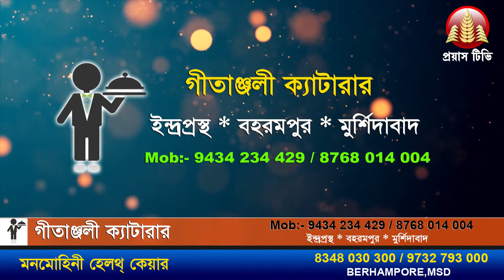করোনা মোকাবেলায় খাদ্য সামগ্রী ও টাকা বিতরণ - নওদা